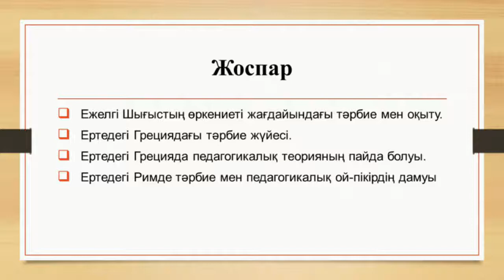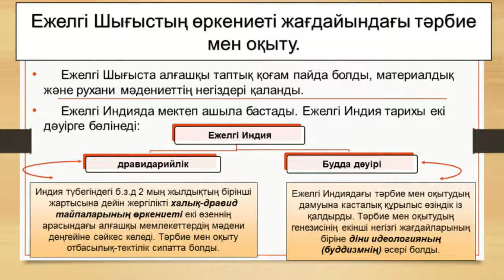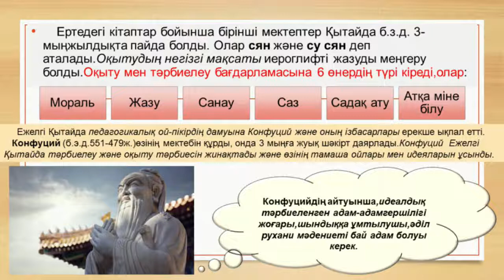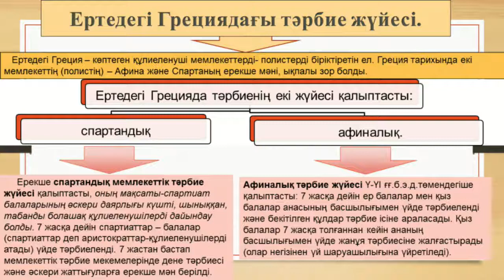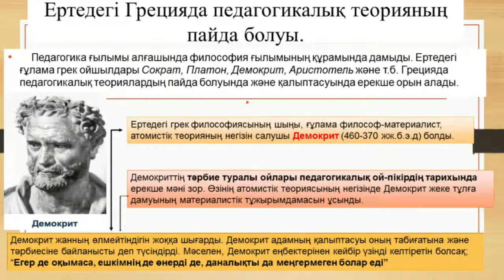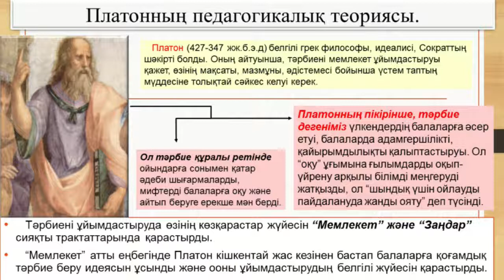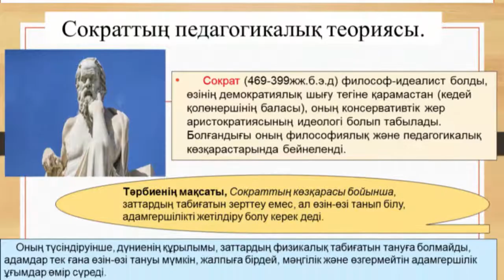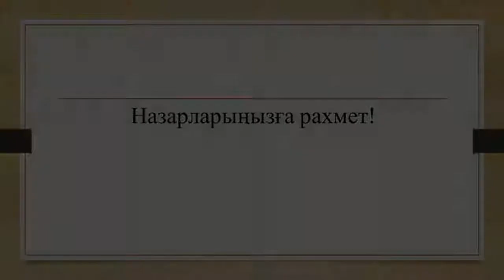Бисембаева Ж.К.Педагогика тарихы.Шетелдегі ежелгі мектеп пен педагогикасының тарихы